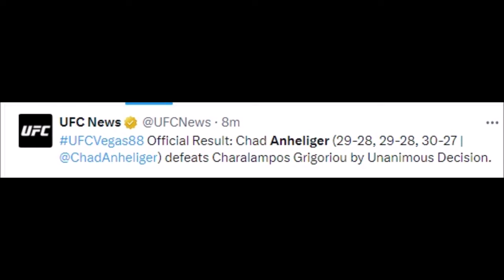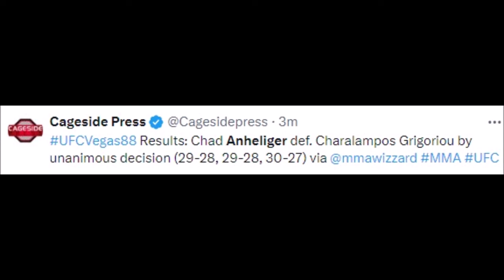FIGHTERS REACT TO CHAD ANHELIGER BEATING CHARALAMPOS GRIGORIOU | ANHELIGER VS GRIGORIOU REACTIONS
MMA Gear

Boxing Gloves

Mouth Guard

chad anheliger,
chad anheliger vs jose johnson,
jose johnson submits chad anheliger,
3 chad,
chad daniels equality octagon,
2 chad,
1 chad,
chad meeks martin vs,
w chad,
chad analyzer vs,
o chad,
chad laprise,
chad mccoy,
chad katz,
chad mccloskey,
jose johnson vs chad anheliger,
chad anheliger ufc,
chad damerell,
chad anheliger ufc highlights,
muin gafurov vs chad anheliger,
c chad,
chad ehlers,
heili alateng vs chad anheliger,
alatengheili vs chad anheliger,
chad anheliger vs jose johnson highlights,
chad anheliger mma,
chad anheliger vs jose johnson prediction,
chad anheliger vs,
chad anheliger vs jesse strader,
chad johnson 260 yards,
charalampos grigoriou,
charalampos grigoriou ufc,
charalampos the ferocious grigoriou,
χαράλαμποσ γρηγορίου,
παμποσ γρηγοριου,
charalampos ntevrentlis,
charalampos lykogiannis,
ufc charalampos grigoriou,
charalampos grigoriou vs smotherman,
χαραλαμποσ γρηγοριου mma,
orthodox kickboxing,
christos nikolaidis,
christos nicolaou mma,
gasparini todd,
cameron smotherman vs charalampos grigoriou,
charalampos grigoriou vs cameron smotherman,
bénédicte lhoyer,
benjamin darbelet,
benedictine wrestling,
charalampos,
charalampos grigoriou dwcs,
charalampos grigoriou interview,
charalampos grigoriou mma,
charalampos grigoriou dana white,
charalampos grigoriou contender series,
charalampos grigoriou ufc fight,
charalampos grigoriou vs christian rodriguez,
charalampos grigoriou highlights,
χαραλαμποσ γρηγοριου